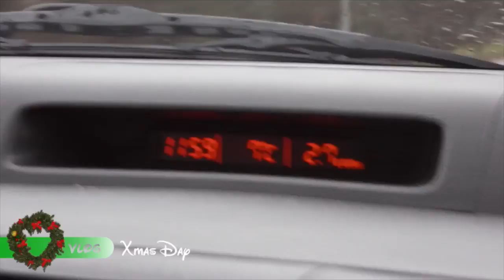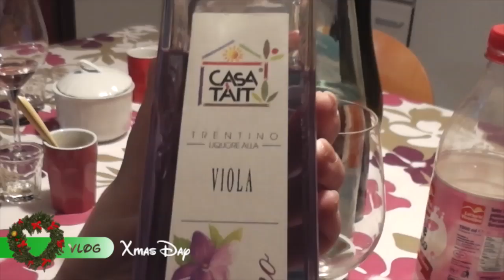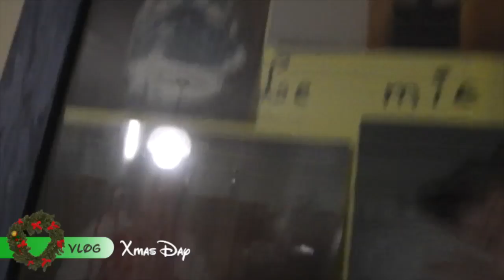Vlog #5 Il primo natale di Alessandro! (3 mesi e 8 giorni)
®®®®®®®®®®®®®®®®®LEGGIMI®®®®®®®®®®®®®®®®®®®®®®®®®®
Ciao ragazze e ciao ragazzi ecco il richiestissimo mini video vlog di Natale...voi come avete passato le feste?commentino qui sotto che son curiosa